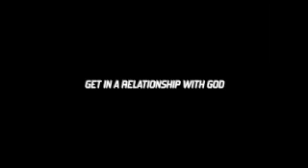The Ignorant Brethren Part 5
We need to study history only to learn not to repeat stupidity!